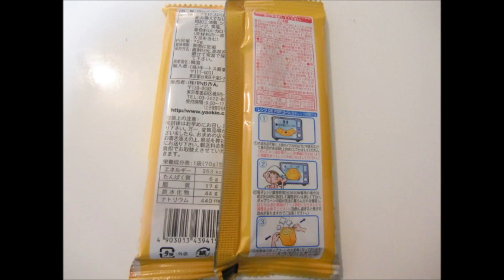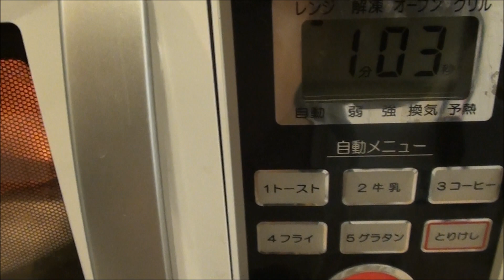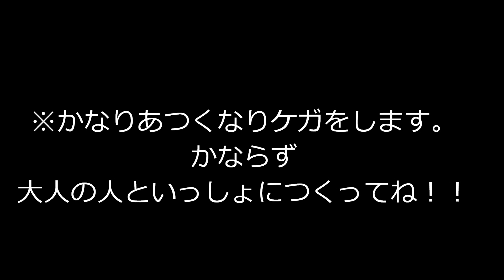レンジでポップコーン Popcorn with a range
￥１００ショップで購入。　レンジをかけるだけでふくろがパンパンにふくれあがってあらふしぎ！！